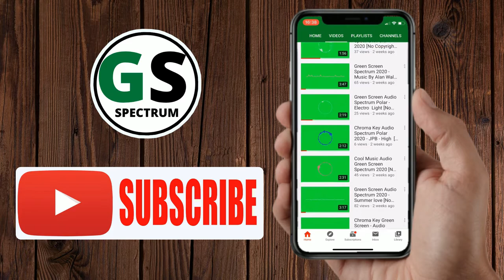New Chroma Key Audio Spectrum 2021- Egzod & Maestro Chives - Royalty (ft. Neoni)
Hi

If you are going to use my contents please make sure to include my Channel.